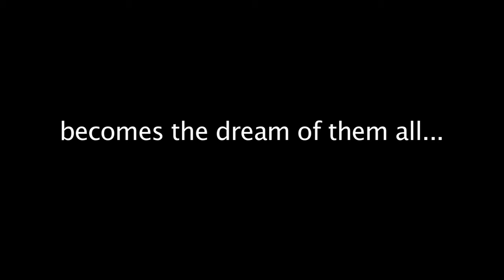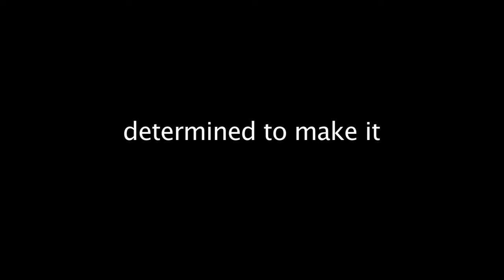Official Grey Matters Documentary Film Trailer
If trouble viewing this trailer please try this link;